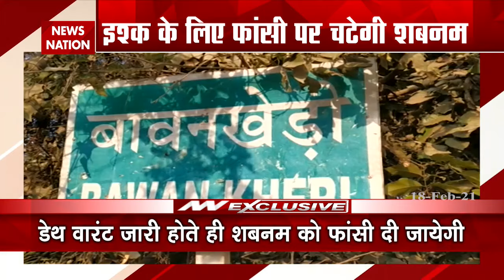Shabnam, first female to get sentence to death for murdering 7 people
News Nation is a leading Hindi News Channel. News Nation covers breaking news, latest news, Entertainment news, Political news, Bollywood news, Business news and Sports news in hindi language.